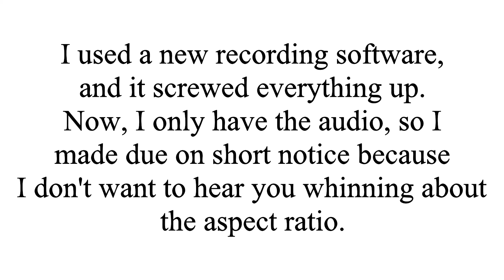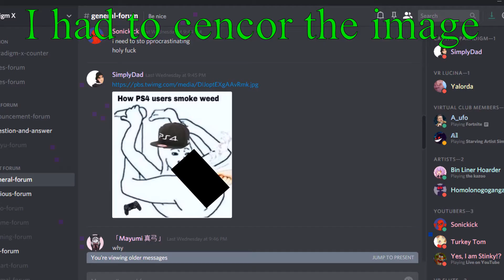SimplyDad EXPOSED (Discord Announcement)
In compliance with COPPA and the FTC, this video, as well as all content on this channel is not intended for children.